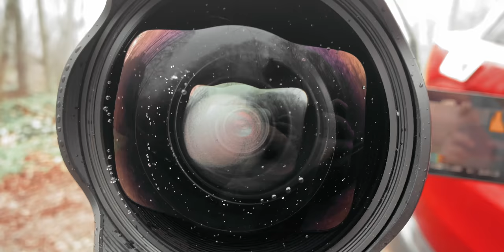Why You Should Shoot in the RAIN - Cinematic Hiking Vlog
In recent years, rain and mood have become key elements of my work- there's something about bad weather that draws me in as a filmmaker and hiker. This video is a chill cinematic vlog soaking in a moody day in the mountains and chatting about why I love hiking/shooting in bad weather.

🎵 Music I use for my videos (first month of an individual subscription free with code AIDIN)
🎥 Stock footage I use for my videos (additional two months free)

📷 Gear I used to make this video:
Main camera
Camera bag
SD Cards
ND Filters

✏️Fonts used:
Uni Sans
Oswald
Futura